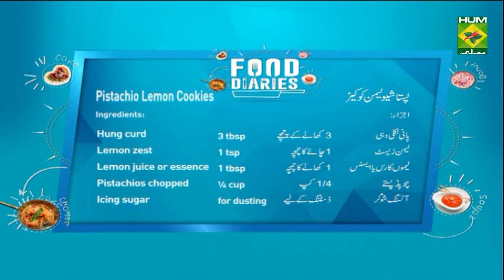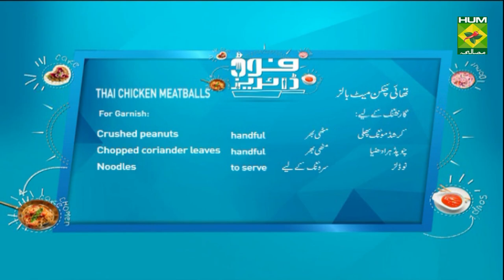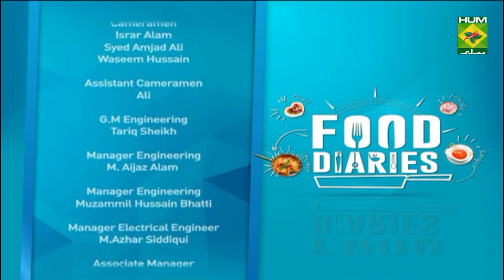Thai Chicken Meatballs Recipe | Food Diaries | Zarnak Sidhwa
Thai Chicken Meatballs is such a delectable dish that it'll take away all your stress in the first bite.

Watch this Masala TV video to learn how to make Thai Chicken Meatballs and Pistachio lemon cookies Recipes. This show of Food Diaries with Chef Zarnak Sidhwa aired on 26 October 2020.

Thai Chicken Meatballs:
Ingredient :
Chicken Mince    500 grams
Coriander Chopped   1 bunch
Garlic Minced    2 cloves
Ginger, Grated    3 cm
Spring Onions, Chopped   2
Fish Sauce     2 tbsp
Egg      1
breadcrumbs    1 cup
oil     3 tbsp
Thai sweet chili sauce  1/3 cup
For Garnish:
spring onion    1
crushed peanuts    handful
chopped coriander leaves  handful
Noodles     to serve
METHOD
In a bowl, mix all of the ingredients together until combined. Make small balls out of the mixture and set aside.  Heat oil and cook meatballs until golden brown. Add Thai sweet chilli sauce at the end and coat the balls until sticky. Top with spring onion, crushed peanuts and coriander. Serve with Noodles

Pistachio lemon cookies :
Ingredients
Lemon juice or essence 1 tbsp
Pistachios chopped ¼ cup
Icing sugar  for dusting
Method:
Sift the flour, salt and baking powder in a bowl.  Beat butter and sugar until fluffy. Add in yogurt and the honey, lemon zest and lemon essence or juice. Stir in the flour mixture and pistachios. Shape the dough into logs, wrap in a clingfilm and refrigerate it for a couple of hours until firm. Once the cookie dough is firm, slice into 1-inch sizes pieces and place on silicon lined baking trays. Bake at 180 degrees c for about 12 minutes until golden brown.  Allow to cool completely.  Dust over icing sugar and serve.